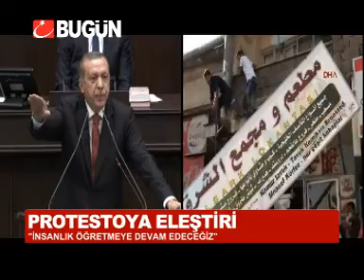'ASIL DİKTATÖR SENİSİN'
Başbakan erdoğan oy vermek istemeyen tatilçiler için tıpış tıpış gideceksiniz diyen chp lideri kılıçdaroğlu'nu eleştirdi, , asıl diktatör sensin dedi. İhsanoğlu'na ise yine monşer diyerek hitap etti.